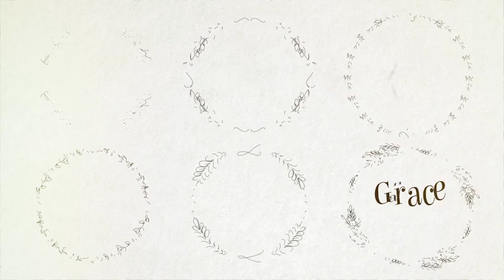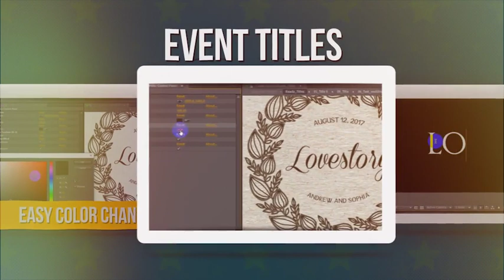36 Event Titles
36 Event Titles 19513190 Videohive
Event Titles pack is a perfect way to make Your video film opener more originally with animated handdrawn titles and badges. Only free fonts are using in this project, links are included in help file. Easy customize with one control panel

4K UHD 3840×2160 resolution (HD 1080 optionally)
36 ready to use shape titles
HQ video tutorial is included
Fonts links are included
3 Paper animated texture backgrounds included
Comfortable control panel
Duration controler (IN/OUT)

💽 Size : 5Mb+